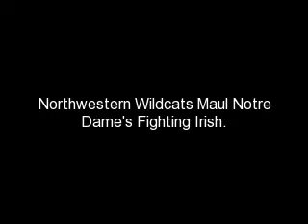Northwestern University 2009 Sox Park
The Cats of Northwestern maul the Fighting Irish on Raglan Road! as Tony Vercelli's 2 HRS and Ace pitcher Jokisch stun ND!